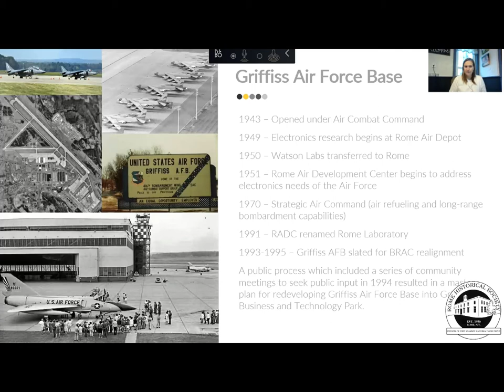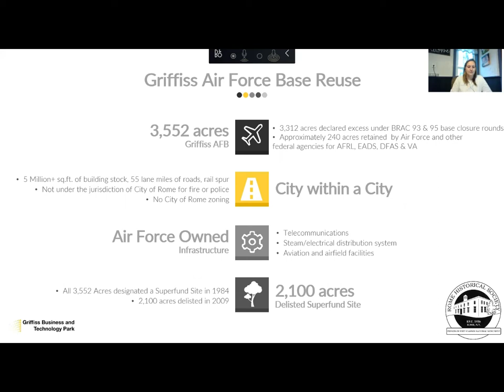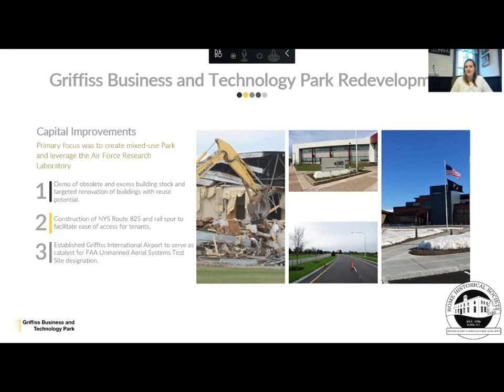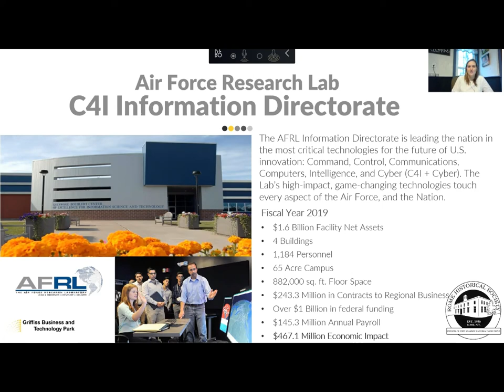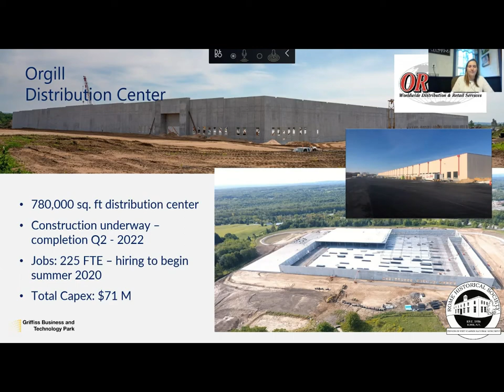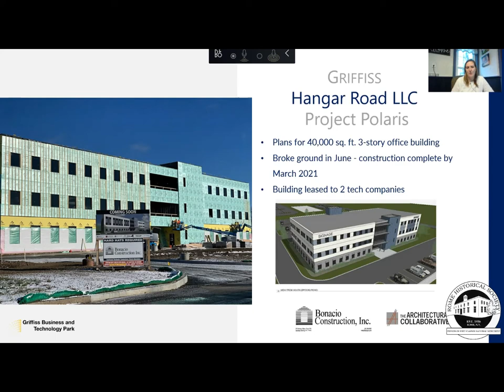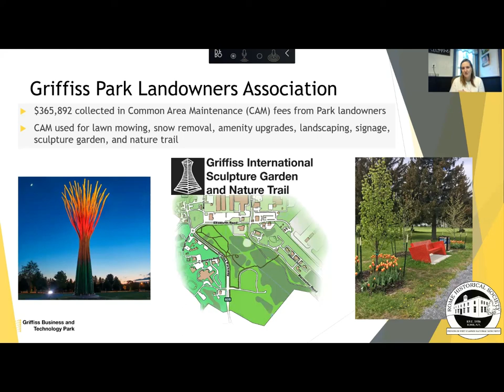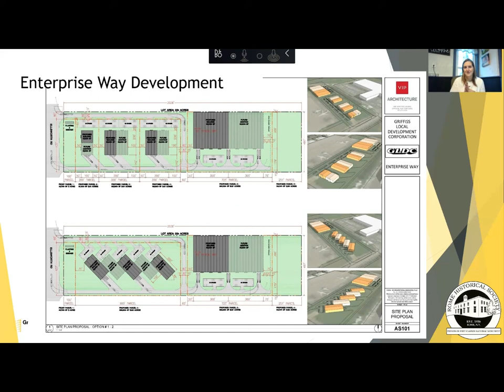Mohawk Valley EDGE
Since its closing in 1995, the former Griffiss Air Force Base has transformed into Griffiss Business and Technology Park. Tenants in the bustling park employ thousands of people making Griffiss one of the most successful business and technology parks in the United States. If you drive over to Griffiss today you will find a variety of entities; from a nature preserve to an apartment complex, distribution centers and a high school.

Jennifer Waters is Vice President of Business Development and Communications for Mohawk Valley EDGE (Economic Development Growth Enterprises Corporation) whose mission is to Strengthen and Grow the Mohawk Valley Economy. In this program Waters highlights exactly what you can find at Griffiss and discusses how Mohawk Valley EDGE aids in development of the 3,500 acre park.